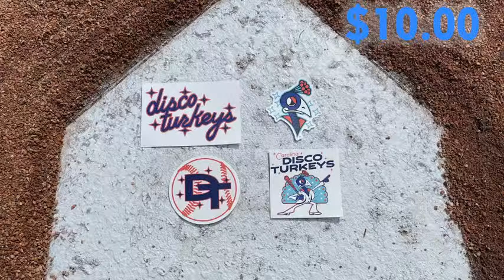Greensboro Monarchs @ Carolina Disco Turkeys 7-3-21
The Disco Turkeys kick off the Dash City Independence Celebration with a contest against the Greensboro Monarchs as they look to snap their season-long six game losing streak.  Graham Tuck on the call with Brett Wiseman providing color commentary.